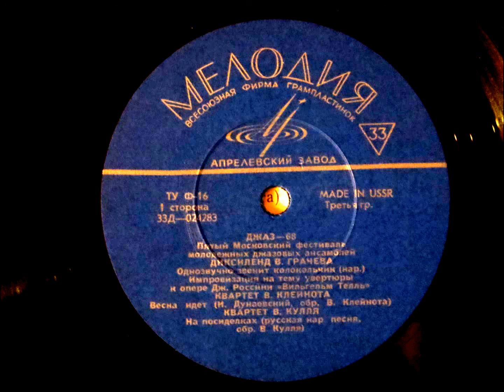Vladimir Kull Quartet - At a village gathering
A strange amalgam of old and new
From the Moscow Jazz Festival 1968 record I